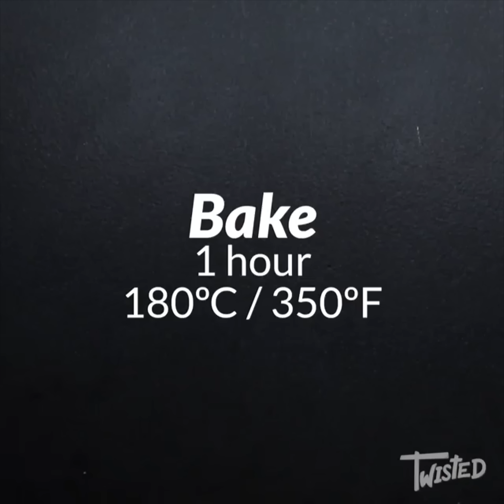All The Best Recipes Covered In Cheese! | Twisted | Cheese lovers dream!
We are massive cheese lovers here at twisted, we hope you do to! If you do heres the perfect recipes for any cheese lover!